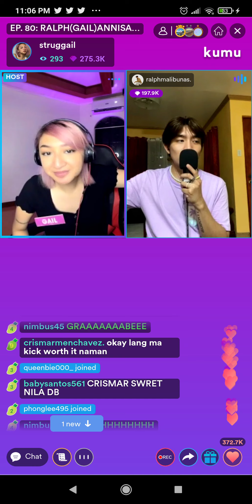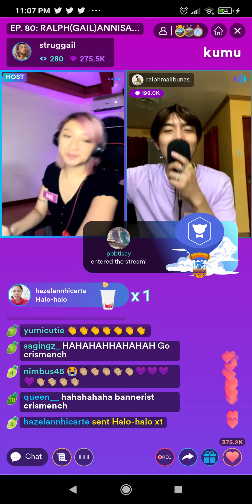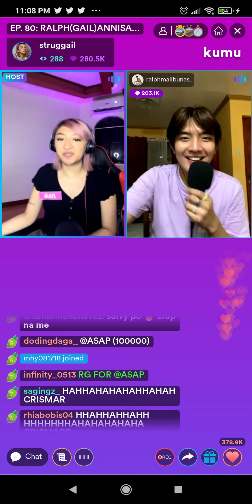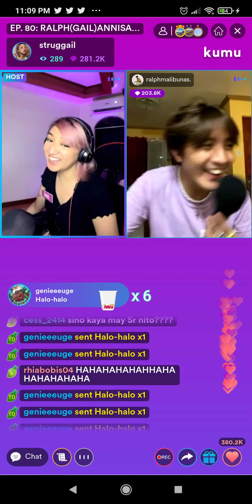Breaking free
RALPHGAILFM Ann1vSalubong